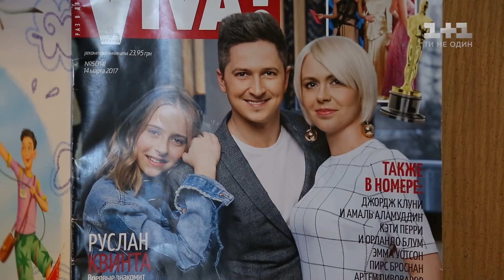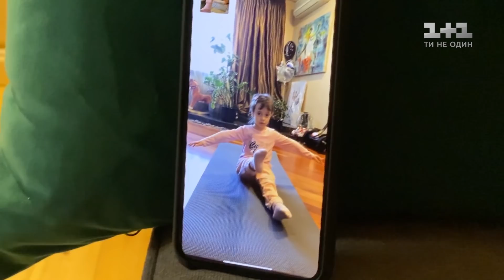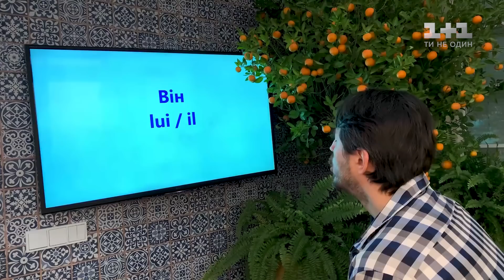Чим зірки займаються вдома під час карантину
Світових знаменитостей і навіть вінценосних осіб вже вразив коронавірус. Тим часом українські зірки сумлінно дотримуються карантину. Вони звикли розважати мільйони, та чи здатні вони дати раду власним дітям? Як проводять час вдома зірки, замкнені в чотирьох стінах – дивіться в спеціальному сюжеті.